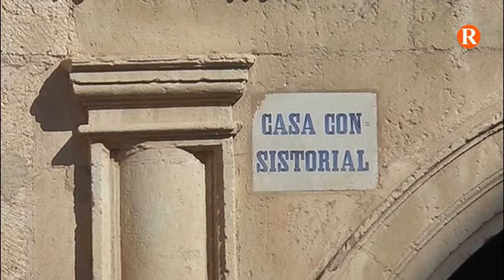Alzira informa de la regularització cadastral del Ministeri d’Hisenda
Els ciutadans estan rebent un avís de pagament.